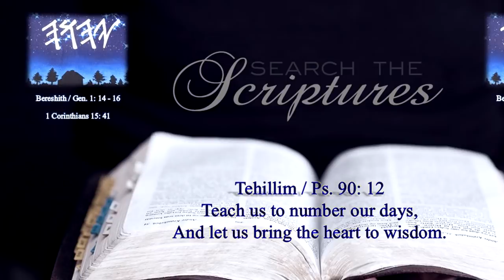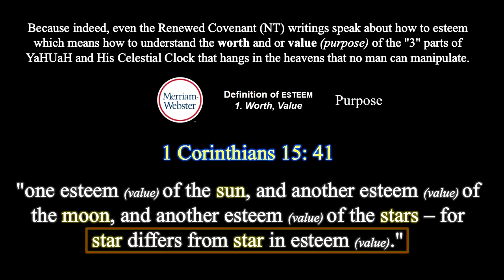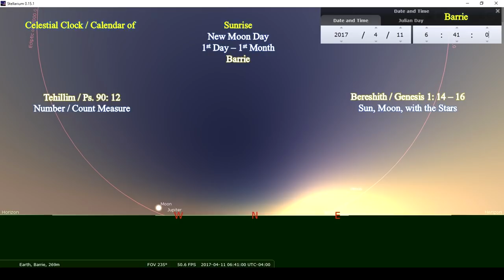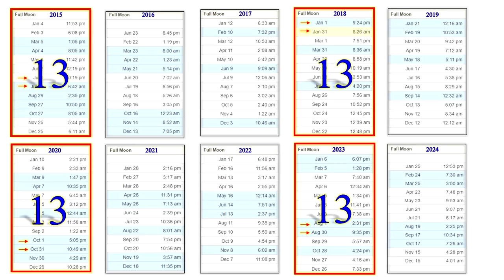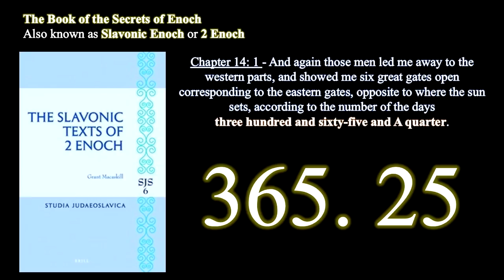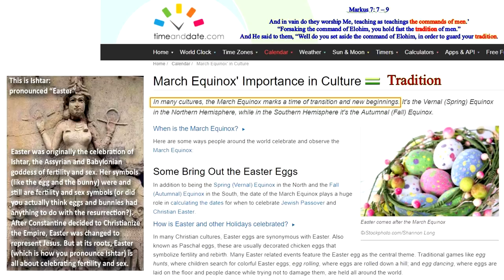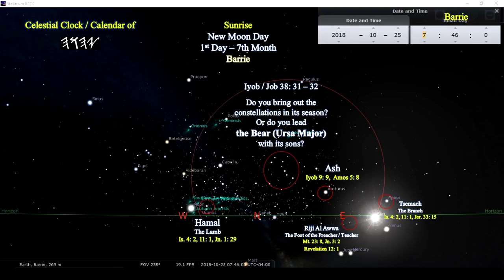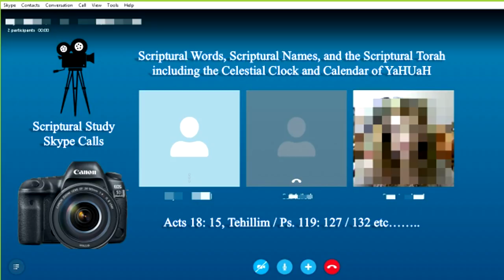2018 / 2019 Celestial Clock & Calendar of YaHUaH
As requested here is the 2018 / 2019 Forecast of the Celestial Clock and Calendar of YaHUaH with the three witnesses of the sun, moon, WITH the stars.
Feel free as always to correct any key entry errors we may have done by notifying us, and as well, to suggest any type of improvements in the presentation itself.
In this Scriptural study video we will review the 1st Day, 1st Month Celestial Clock pattern with the sun, moon, WITH the stars (Bereshith / Gen 1: 14 - 16 etc. ) that exists annually.
We are also sharing why the 2017 / 2018 Cycle has a 13th Month which is upon us, and what this Celestial Clock pattern with the sun, moon, WITH the stars looks like every time there is a 1st day of a 13th month scenario.
We will be sharing why the world and its world religions all through time up to this very day loves the non-Scriptural Equinox Method (s).
As well, we will share other Celestial Clock pattern witnesses that occur annually that no one discusses even though they can clearly be seen annually along with a Celestial Clock simulation for the 2018 and 2019 cycle with the sun, moon, WITH the stars from Stellarium for each month.
And finally a sincere plea and request to have everyone say NO to self proclaimed ministries that charge financially for Scriptural information.
All the best in the Name which is above all names,